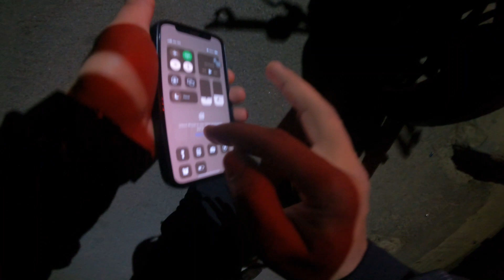ಬೇಸಿಗೆಯ 1st ಮಾರ್ನಿಂಗ್ ರೈಡ್ । ಗೃಹ ಪ್ರವೇಶಕ್ಕೆ ಬೈಕ್ ರೈಡ್ ಚನ್ನರಾಯಪಟ್ಟಣಕ್ಕೆ ।duke390|yamahar15